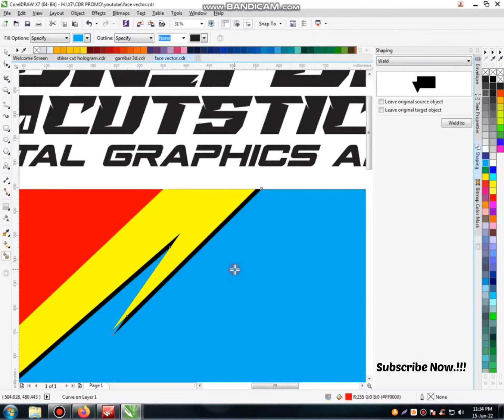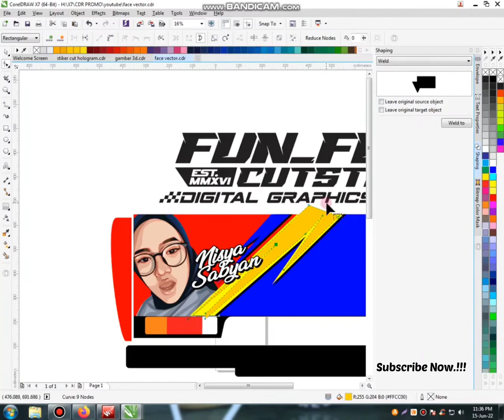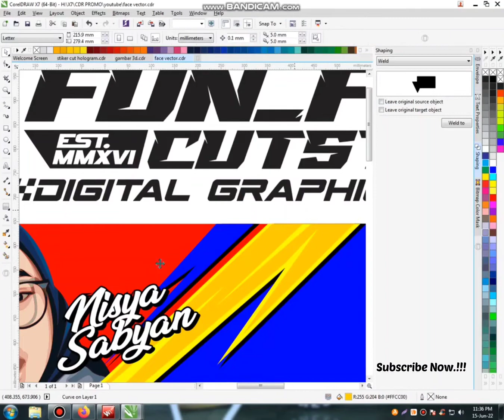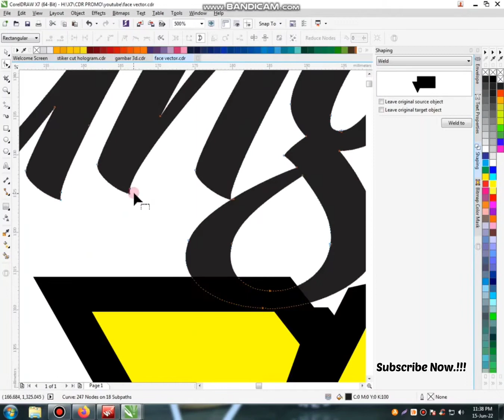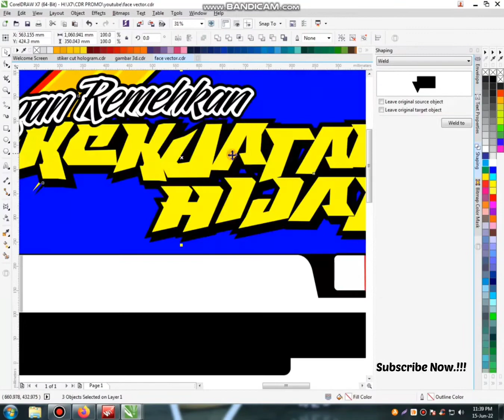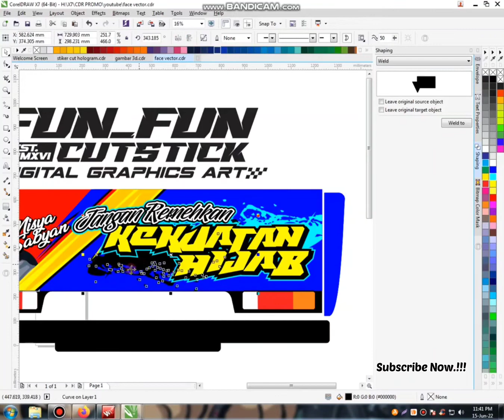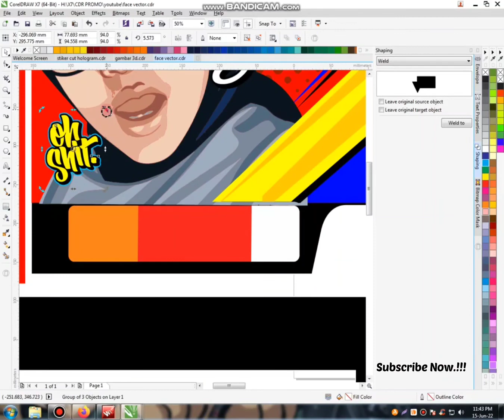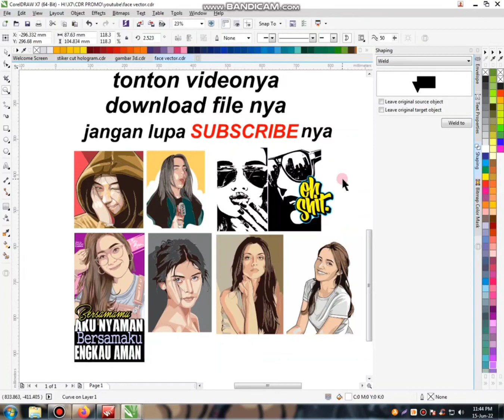Desain Pintu Bak L300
Proses Desain Pintu Bak L300
proses desain stiker, sekedar buat inspirasi modif stiker sampean bosku
next time kalo rame tk upload file CDR nya